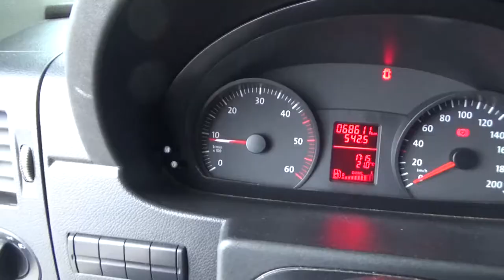Volkswagen / Crafter / 2012 - C6009459